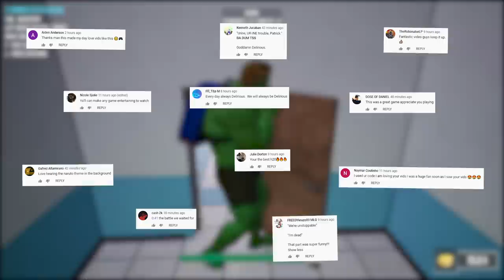SHARK PRANK & HULK BULLY - Bad Guys at School